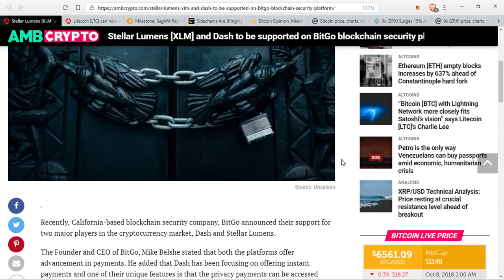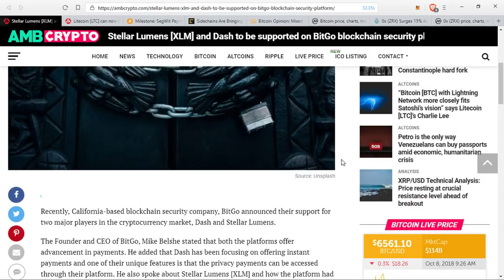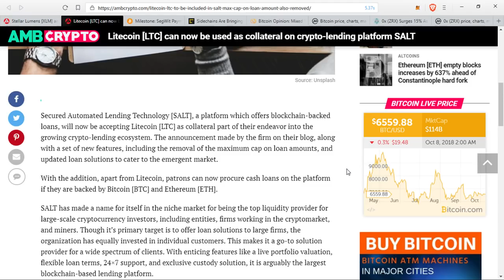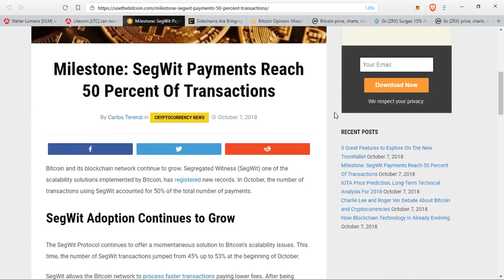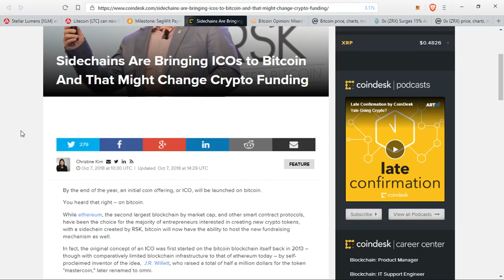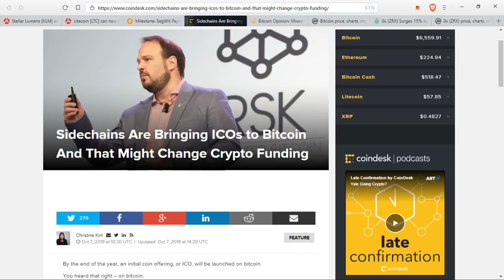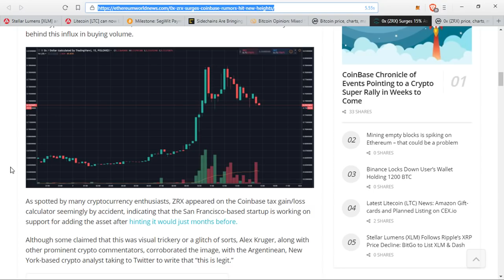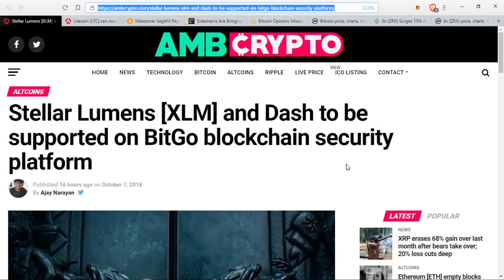Stellar Lumens/DASH Support, SALTy Litecoin, Bitcoin ICO And 0x Pumps In Price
1BYhrLpntMYW97sd8K6fquTcr5MYwPAe2y

rLDZeEw8nmsDjLQtACp53Bm9QDcB5bT3S6

0x0e5f5CEFaA9A0713AB6D8F79E6679E22d86C21f6

Lh7dbMcXHTxaEAKg4tigKxoXCikceU4ZnM

0x0e5f5CEFaA9A0713AB6D8F79E6679E22d86C21f6

0x0e5f5CEFaA9A0713AB6D8F79E6679E22d86C21f6